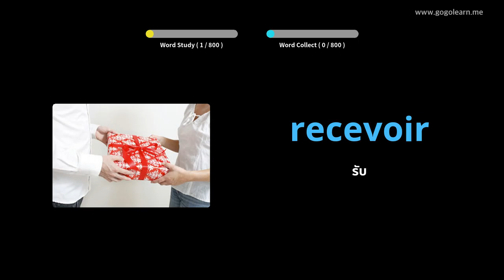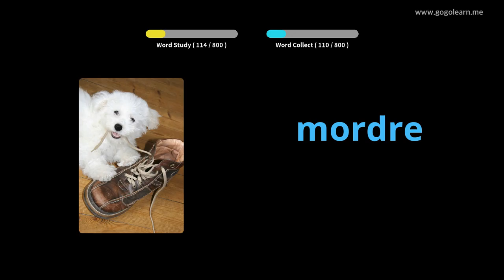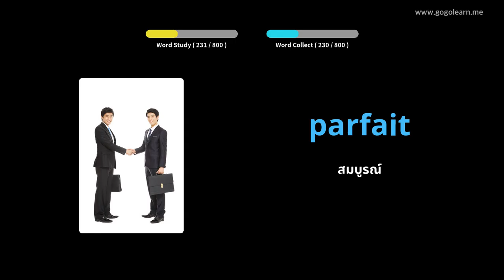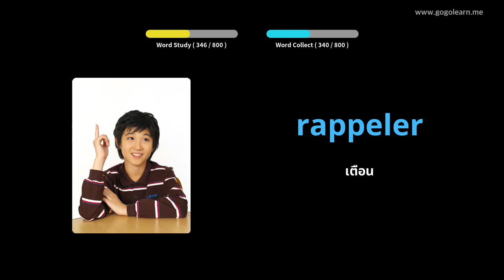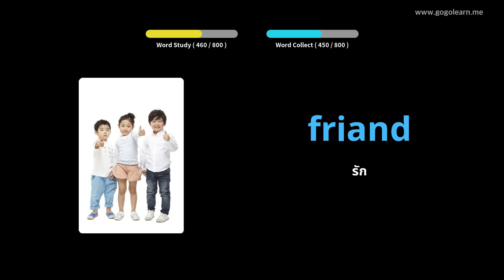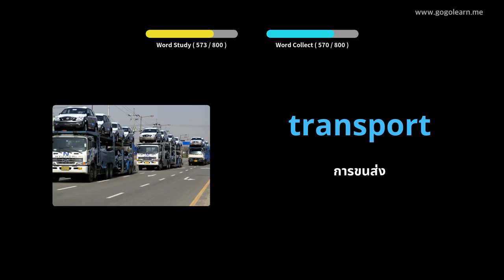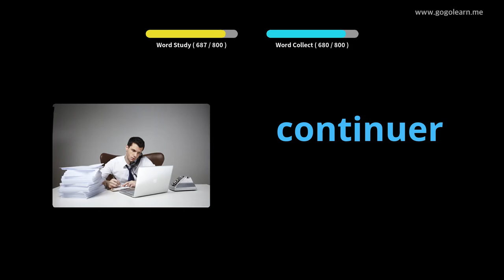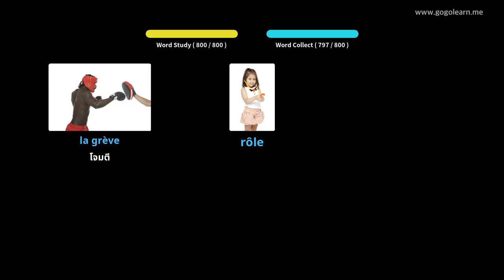โรงเรียนมัธยม French French |Golearn